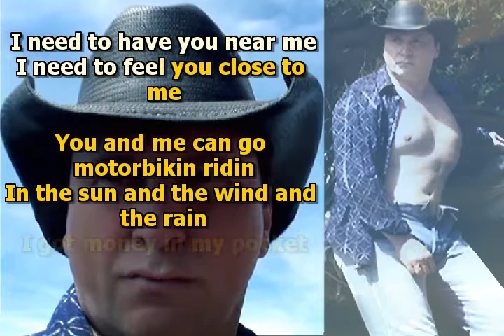Mike Malak & The Fakers - Jeans On (Dave Dundas, cover song, lyrics)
Jeans On, great 70's music  in the style of Dave Dundas..  a one-hit-wonder... but still great music

no original music has been used to create this video, this cover song has been entirely performed by Mike Malak & The Fakers  (c) Mike Malak for this cover song